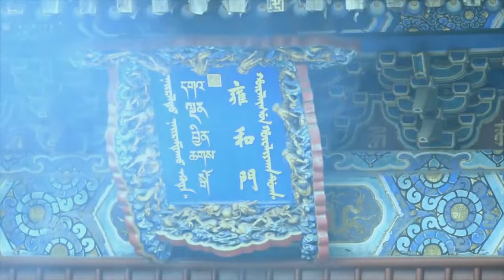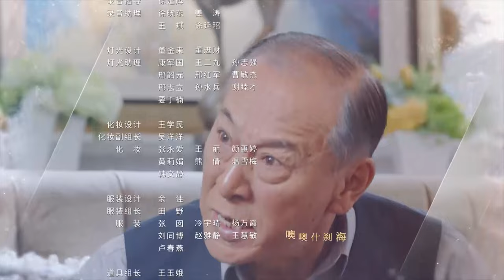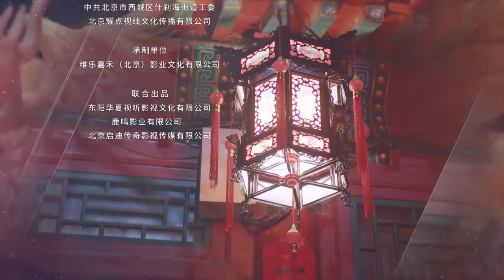【ENG SUB】嗨！爱情 Nothing But Love 22丨吴磊、关晓彤搭档众多戏骨演绎老胡同中的“北京爱情故事”